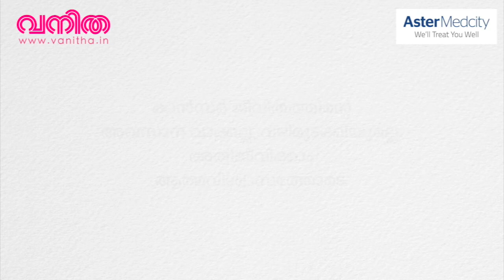സ്തനത്തിൽ ചെറിയൊരു മുഴയായി തുടക്കം; കാൻസറാണെന്നു വിചാരിച്ചതേയില്ല: ശ്രീലതയുടെ അനുഭവം കേൾക്കാം